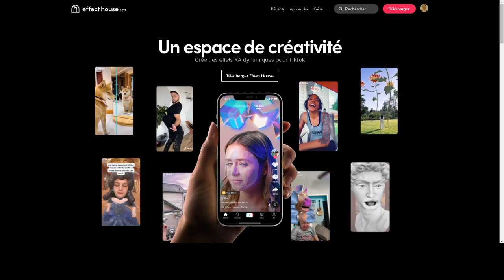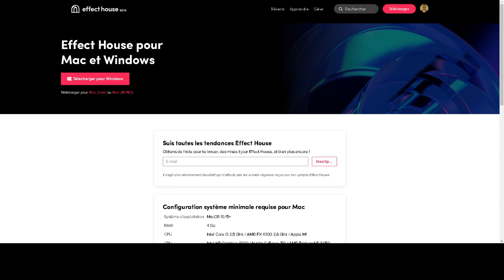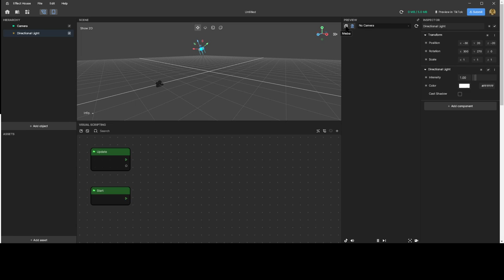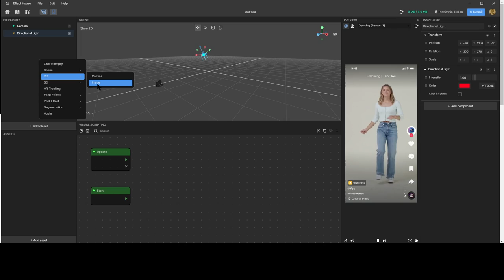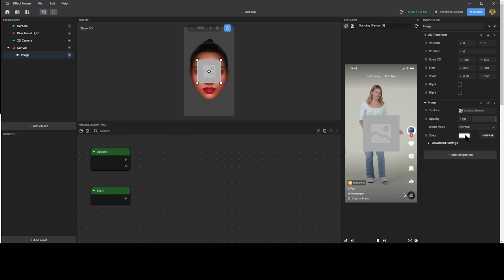Créer des effets TikTok : 01 - Logiciel Effect House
Dans cette playlist je vais vous apprendre à créer vos propres effets TikTok, ce qui est la manière la plus simple et rapide pour augmenter le nombre de vos abonnés et de vos vues...

Dans cette vidéo nous allons voir quel est le logiciel à utiliser pour créer nos premiers effets...